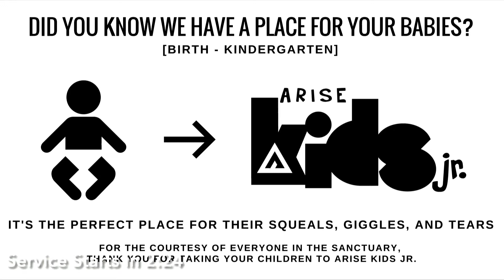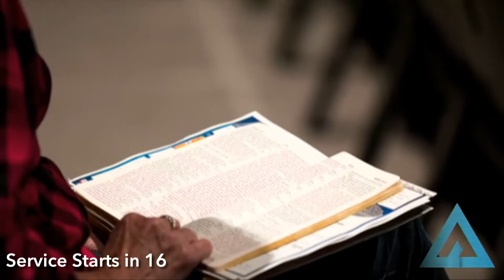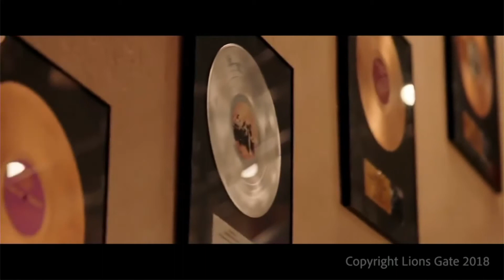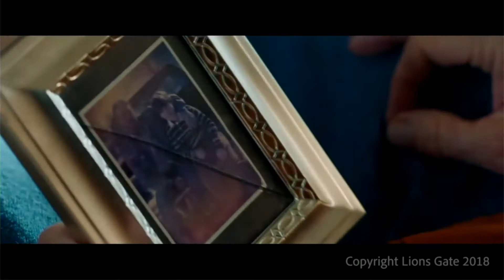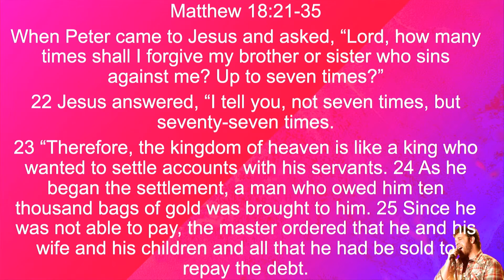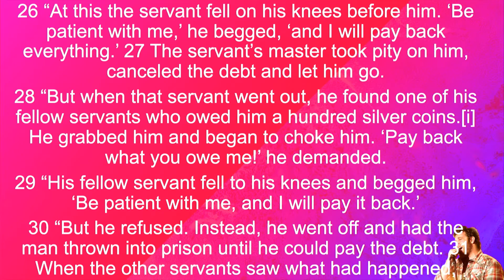At The Movies Part Two: I Can Only Imagine Forgiven People Forgive People